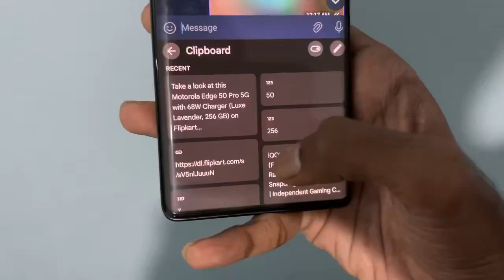iPhone cannot do this!